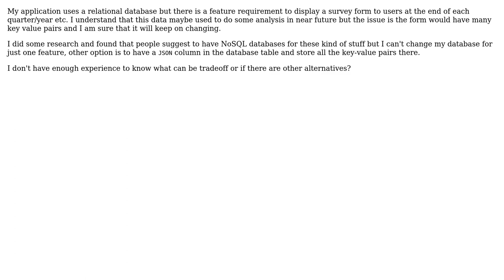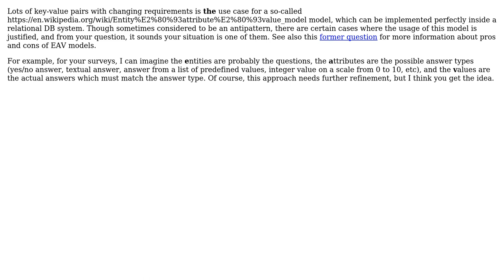Persisting dynamic form data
With thanks & praise to God, and with thanks to the many people who have made this project possible! | Content (except music & images) licensed under CC BY-SA | Music | Images & others | With thanks to user Doc Brown user CodeYogi and the Stack Exchange Network Trademarks are property of their respective owners. You are responsible for your own actions.